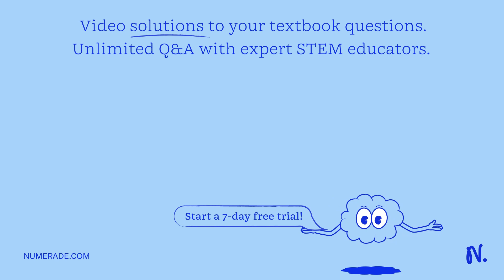10 molar equivalents of acetyl chloride CH3COCl are required per every one mole of biphenyl startin…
10 molar equivalents of acetyl chloride CH3COCl are required per every one mole of biphenyl starting material. Given the molar mass of acetyl chloride is 78.50 mg/mmol and its density is 1.104 mg/mL, calculate the volume (in mL) of CH3COCl necessary if you start with 1.27 mmol of biphenyl. 1. 75.0 Î¼L 2. 110. Î¼L 3. 99.3 Î¼L 4. 140 Î¼L 5. 90.3 Î¼L